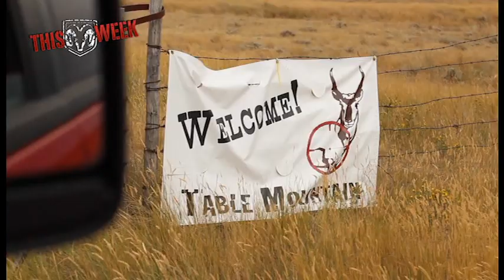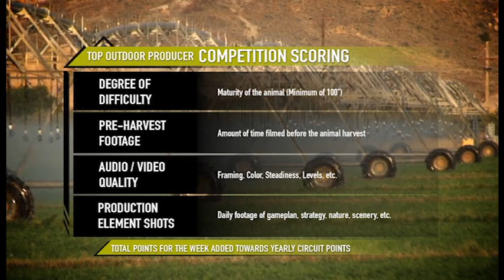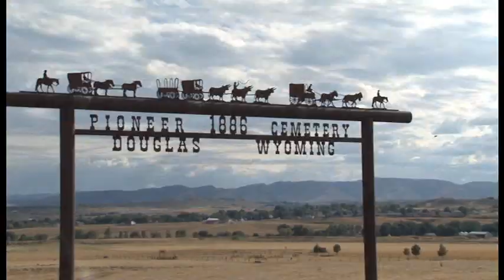MULE DEER SNORT WHEEZE AT 4 YARDS!! I Red Arrow I Full Episode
Snort wheezes at 4 yards...multiple mule deer almost touching the ground blind...two kill shots under 10 yards...spot & stalks in tube socks...this is the most action packed mule deer episode on the Internet! RedArrow is up against @BuckCommanderOfficial & a few other teams in the Top Outdoor Producer Mule Deer Challenge!!